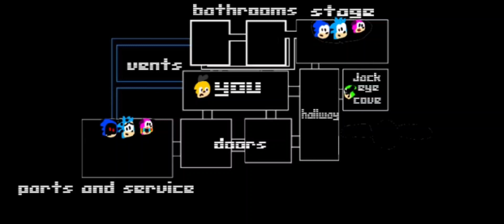six nights at jacks photos